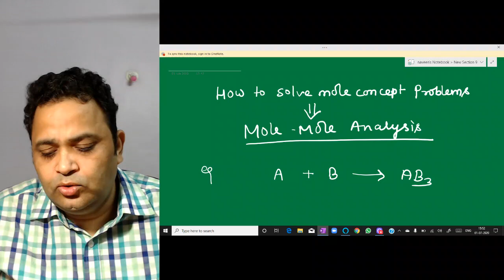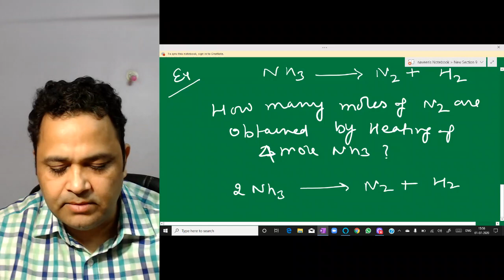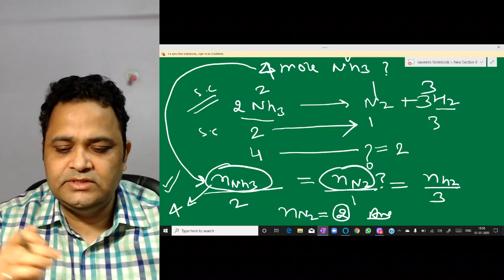How to solve Mole problems using MOLE -MOLE ANALYSIS by NV sir @ Nucleon IIT JEE chemistry physics